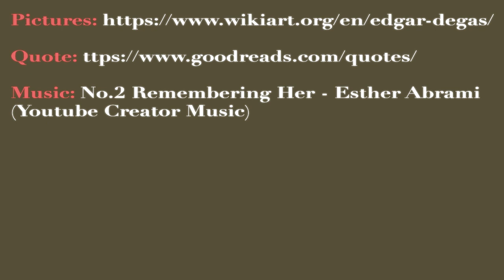immersive artist Animation - Edgar Degas